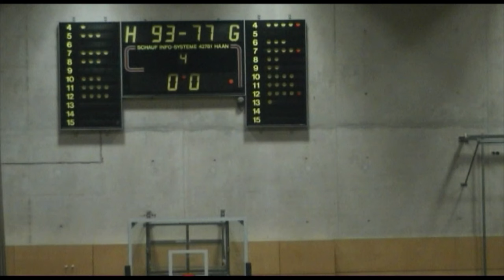ProB: Highlights ALBA 2 - Bernau 93:77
(9.2.2011) Nach 40 kämpferischen Minuten setzt sich ALBA im Heimspiel gegen Bernau mit 93:77 durch. Die Gäste führten nur in den ersten zwei Minuten, danach übernahmen die jungen Albatrosse das Kommando. Immer wenn die Bernauer das Spiel zu drehen drohten, gelang ALBA ein wichtiger Korb. Überragend dabei Tobias Grauel mit 28 Punkten (5/8 Dreier). Ebenfalls zweistellig punkteten Erik Müller (13), Joshiko Saibou (13), Malte Ziegenhagen (12) und Joey Ney (11+5 Assists).